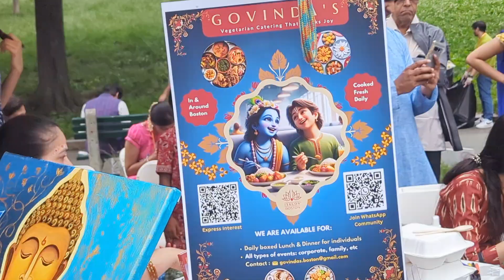RATH YATRA 2024 in US by ISKCON || Independence Day Fireworks